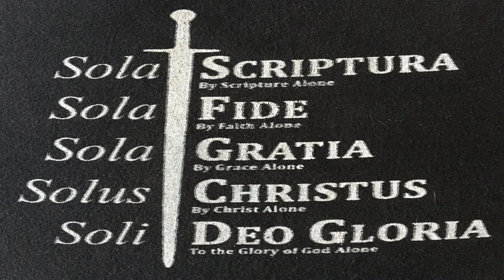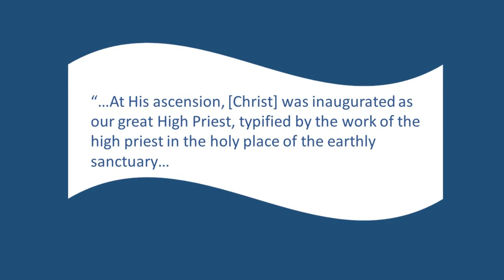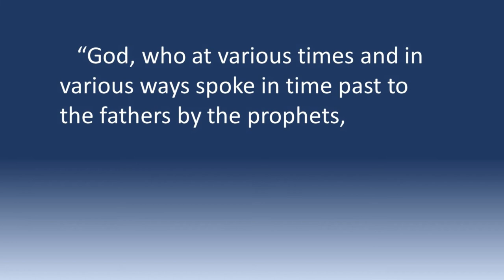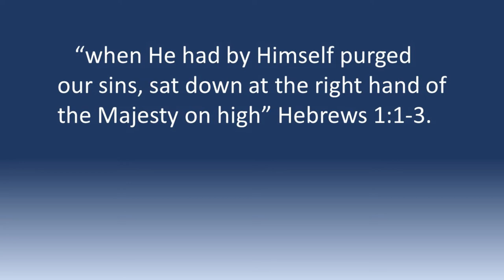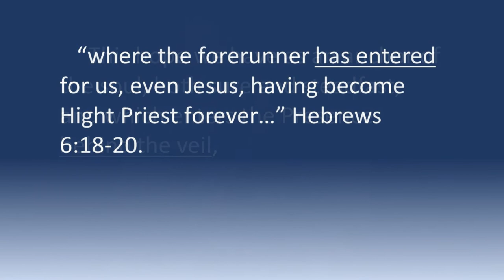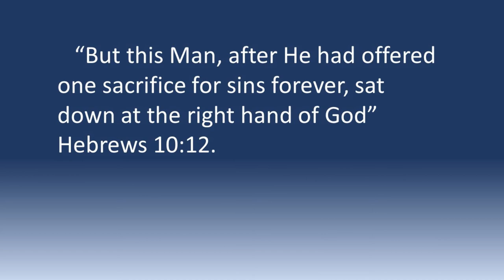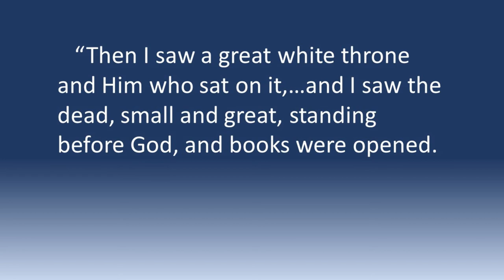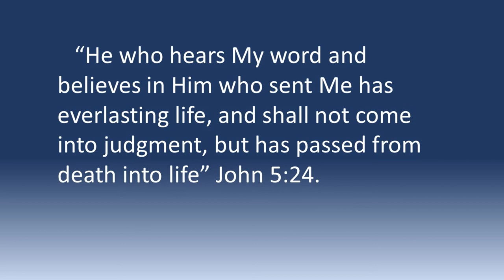Life At Its Best Part 5 -- Worship Oct 29, 2022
The message of this week is the final in a series of studies on “Life at Its Best”.  Life at its best is a life that is lived in the light, joy, freedom, fulness, and peace of the Gospel of Jesus Christ, as portrayed in Scripture ALONE!  Any time religion taints the precious treasure of the Gospel with its own stain of sectarianism, the work of Christ on our behalf, for us, as us, is made of NO effect!  Churches have done that, and this week, we will see a major way in which one church, claiming to be the “remnant church of Bible prophecy”, has done just that.
   Thanks to Wayne Turner and Spectrum Music for the use of their music in this service.
All music used in this video/stream is used with permission through our CCLI:
   Copyright License Number 123456 and